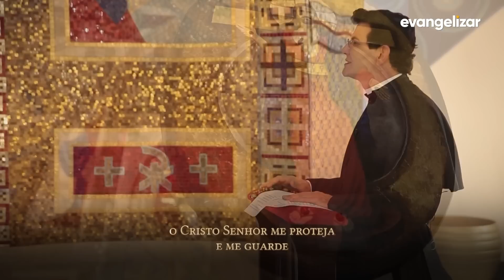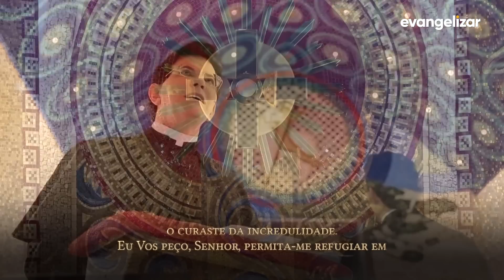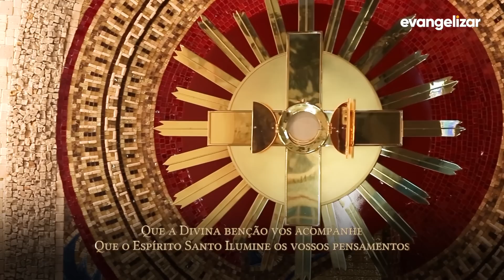4º dia - Novena Jesus das Santas Chagas | 12/10/20 [CC]